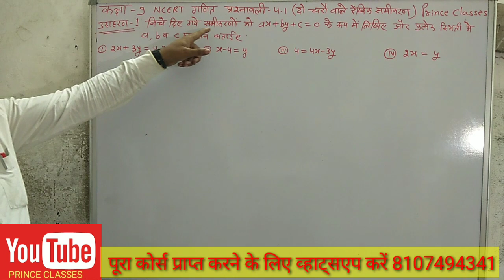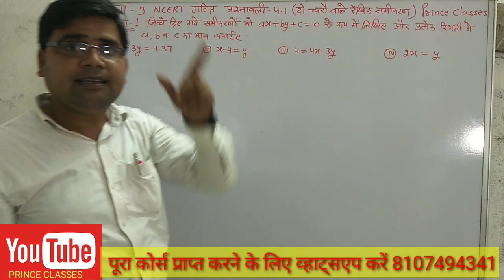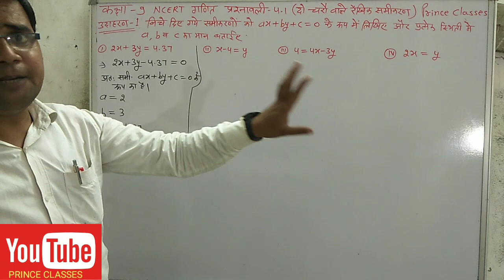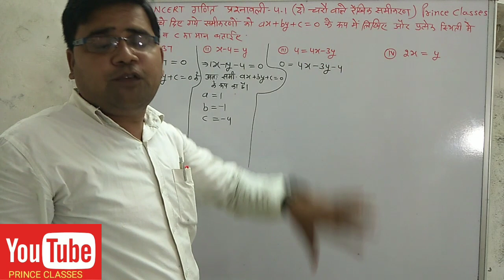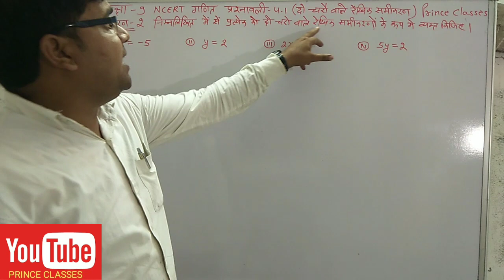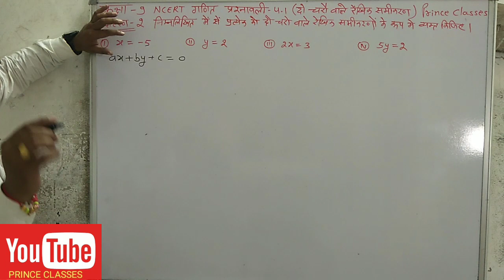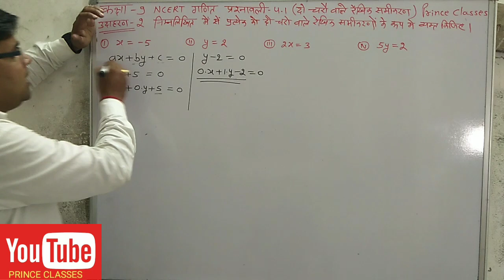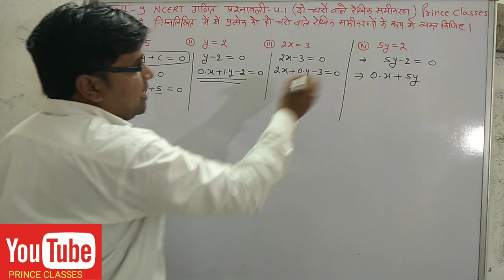उदाहरण 1&2 प्रश्नावली 4.1(दो चरो वाले रैखिक समीकरण) कक्षा 9 गणित NCERT class 9th new syllabus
उदाहरण 1&2 प्रश्नावली 4.1
(दो चरो वाले रैखिक समीकरण) कक्षा 9 गणित NCERT class 9th new syllabus